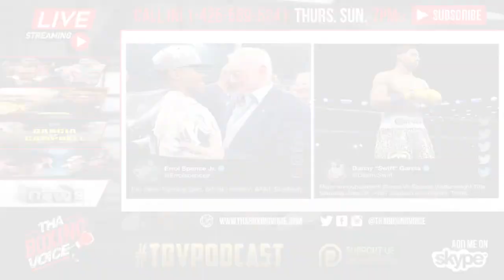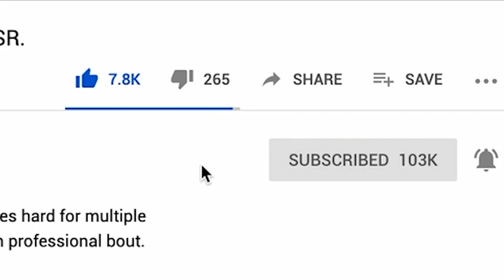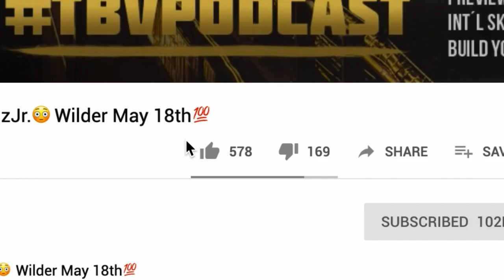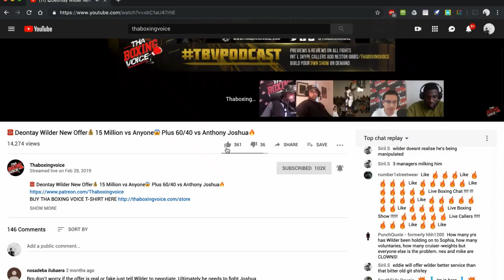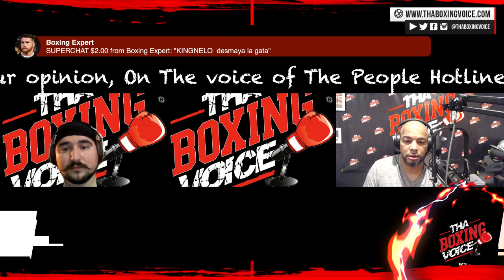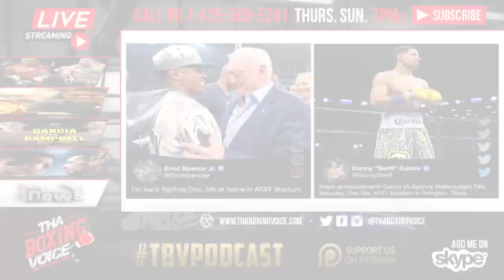☎️Spence-Garcia Dec 5th AT&T Stadium in Texas🔥Garcia-Campbell Set❗️ESPN & BT Sports Fight Reviews😎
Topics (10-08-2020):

 1. Spence-Garcia moves to Dec 5th at AT&T Stadium in Texas, fans will be allowed

 2. Oct. 9: Las Vegas (ESPN)
 • Emanuel Navarrete vs. Ruben Villa, 12 rounds, for the vacant WBO featherweight title
 • Joseph Adorno vs. TBA, 10 rounds, lightweights
 • Elvis Rodriguez vs. Cameron Krael, 8 rounds, junior welterweights
 • Lorenzo Simpson vs. Sanny Duversonne, 8 rounds, middleweights

 3. Luke Campbell-Ryan Garcia official for Dec 5th (same day as Spence-Garcia) on DAZN, no official venue announced.

 4. Oct. 10: London
 • Liam Williams vs. Andrew Robinson, 12 rounds, for Williams' British middleweight title
 • Anthony Cacace vs. Leon Woodstock, 12 rounds, for Cacace's British welterweight title
 • JJ Metcalf vs. Jack Flatley, 12 rounds, for Metcalf's Commonwealth junior middleweights
 • Nathan Gorman vs. Richard Lartey, 10 rounds, heavyweights
 • Willy Hutchinson vs. TBA, 10 rounds, light heavyweights

Notes:
One Free Month of Dazn On TBV